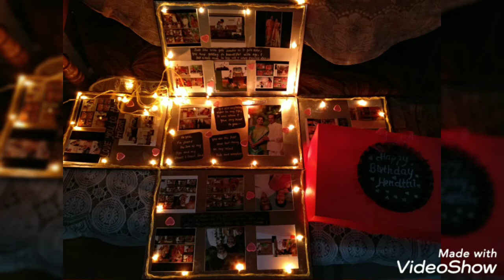Giant Surprise Box || Love Box || Explosion Box || Big Surprise Box ♥️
Also u can watsapp us: 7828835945

Customization can be done 👍🏼
Keep Shopping with exoticcraft_studio 😊